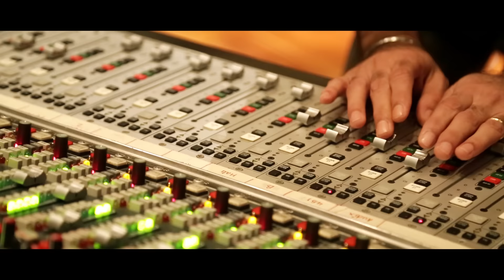Papon - New Album Recording Session | Behind The Scenes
Hey guys, we're back in the studio and I'm happy to tell you all that we're all working on something pretty epic. Can't wait to share it with you all! More updates soon!